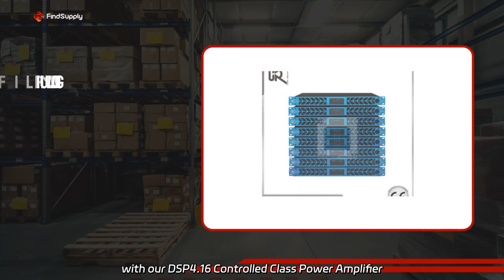Custom Grand Blues Junior Amplifier: Manufacturer in China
Custom Grand Blues Junior Amplifier: Manufacturer in China Experience professional sound quality with our DSP4.16 Controlled Class Power Amplifier. As a factory, we offer top-notch acoustic equipment for music enthusiasts. Discover the best in sound performance today!